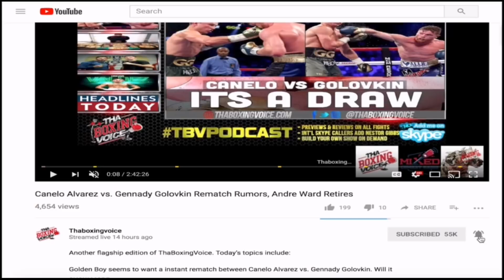Floyd Mayweather Sr Working in the UK, Working With Kids & 14 Year Old Prospect Ali Tazeem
Floyd Mayweather Snr Working in the UK, Working With Kids & 14 Year Old Prospect Ali Tazeem